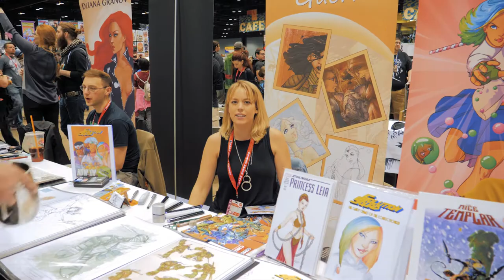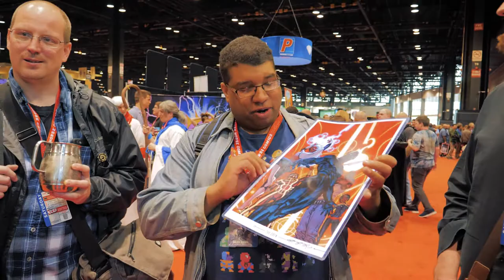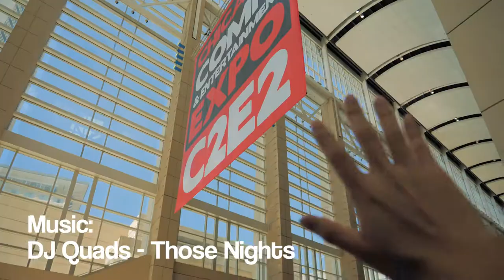C2E2 - A Sid Story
What started out as a story about long lines, turned into a tale of Sid struggles.